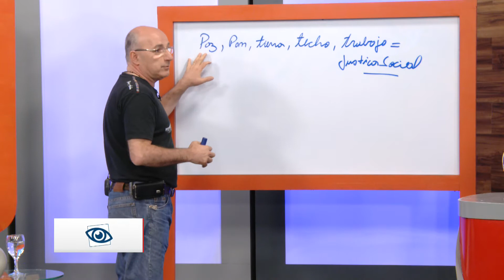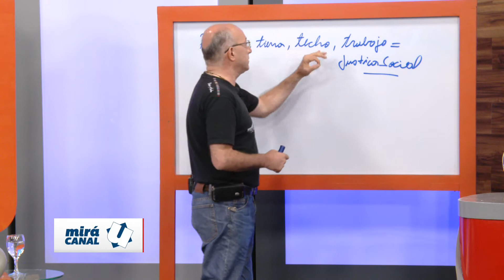Marco Galán en Mirá canal U I Bloque IV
En esta edición de MiráCanalU nos visita Marco Galán, director de la Mutual Carlos Mugica y de la Radio La Ranchada.

Un programa para conversar sobre la historia de uno de los medios comunitarios mas importantes de Córdoba y sobre la necesidad de difundir lo que sucede en la economía popular.
Con la conducción de Dessireé Díaz y Nicolás Gerchunoff ,nuestro ciclo se emite de lunes a viernes a las 19 hs por Canal 10 - Córdoba y a las 22 por Canal U.